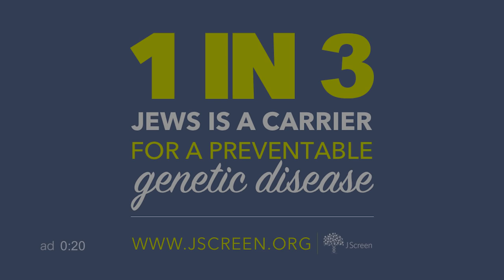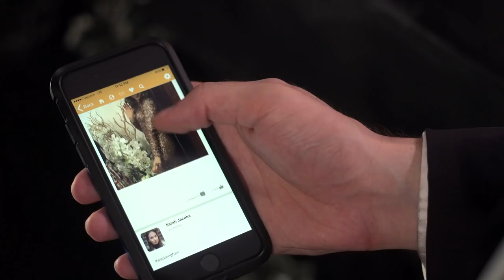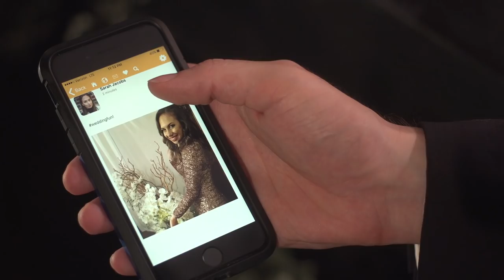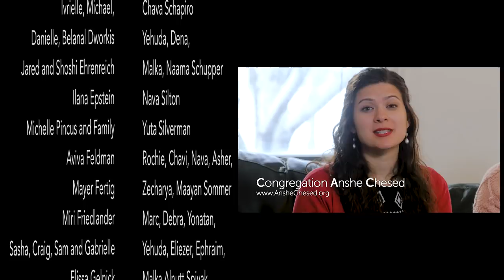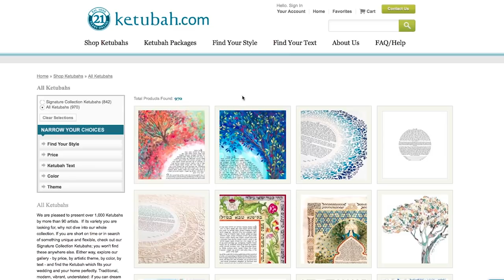Soon By You Episode 5: The Wedding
David and Z crash a wedding with the intention of wooing Sarah, but don't get the reception they expect. Jacobs and Noa face the pressures of being single at a Jewish wedding firsthand. Meanwhile, Ben begins to process some unfamiliar feelings, and Sarah learns about a family member's relationship issues.

“Soon By You” is a comedic web series about six young Orthodox Jews dating in NYC.

Additional credits:
Frantic Man played by Lee Rosenberg
YouTube Manager Matt Silverman

Help us fund our next season by making a tax deductible donation

Want to see what goes into making an episode of “Soon By You”?